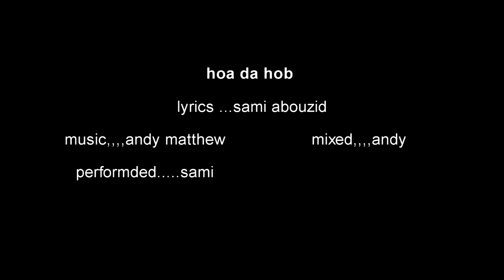Trance & Dance Mix 2012......DA HOB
armin van buuren. paul van dyk. tiesto. aly & fila. Kyau & Albert. above & beyond. John O callaghan. john gibbons. stoneface & terminal. sami. Andy